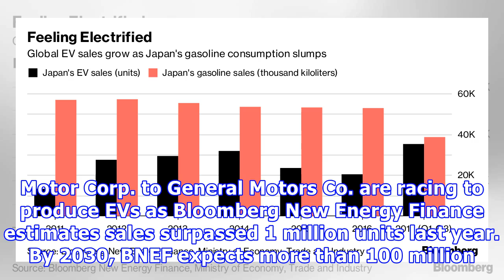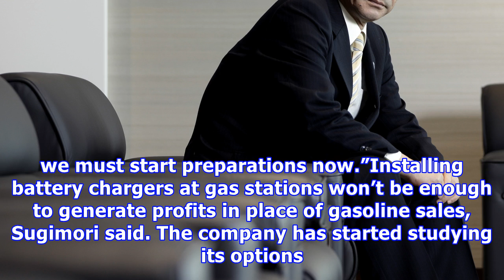Oil seller turns to the enemy as electric cars dent petrol profits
As the tussle between electric vehicles and the oil industry intensifies, Japan’s biggest refiner is considering a novel approach: Co-opt the enemy’s product. JXTG Nippon Oil & Energy Corp. is looking to start an EV car-sharing service at gas stations to help offset the expected decline in oil revenues, said Tsutomu Sugimori, president of Japan’s biggest fuel seller. It’s inevitable that EV use will spread, so renting out battery-powered cars as well as other related services will become necessa...